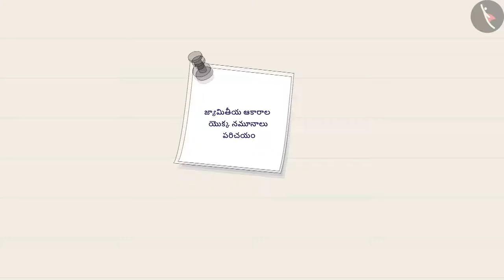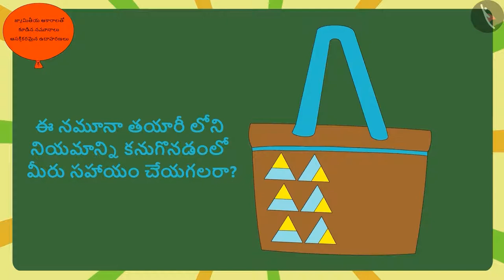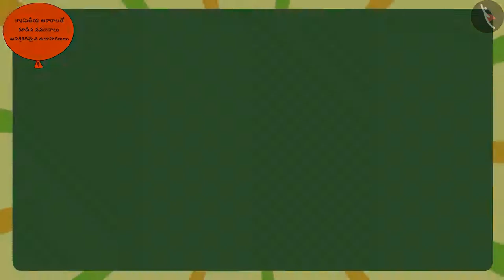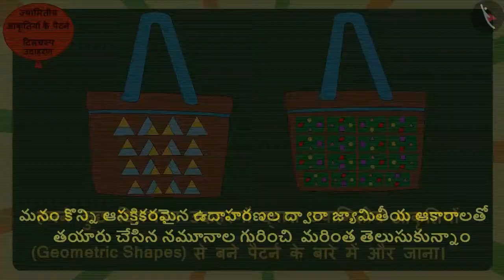రేఖాగణిత ఆకృతుల నమూనాలు | Part 2/3 | Patterns using shapes | Telugu | Class 5